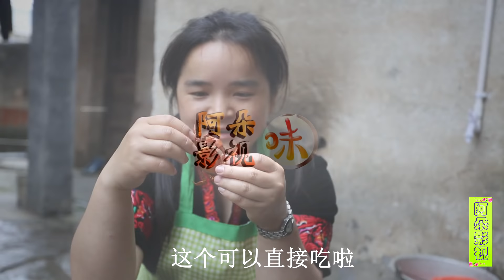苗大姐炒螃蟹来吃，连壳都直接吃，太香了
苗大姐炒螃蟹来吃，连壳都直接吃，太香了 “我们的视频重点展示食品制作过程，所有原料均合法且合乎道德地采购。”